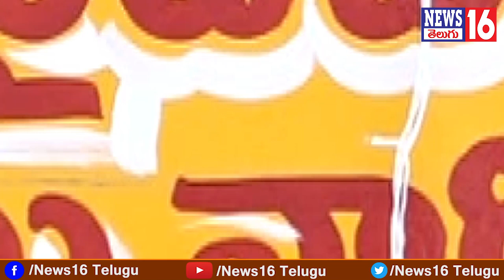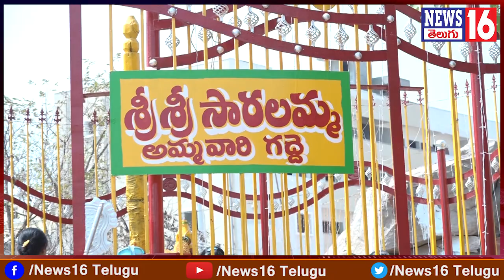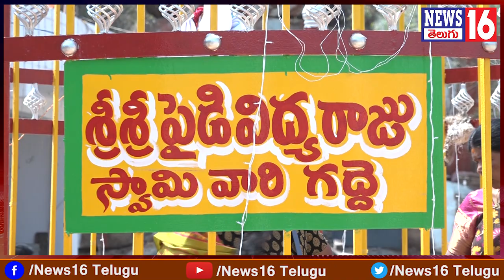అమీన్ పూర్ లో మొదలైన సమ్మక్క సారలమ్మ జాతర | Temple President Bikshapathi Mudiraj Face to Face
అమీన్ పూర్ లో మొదలైన సమ్మక్క సారలమ్మ జాతర | Temple President Bikshapathi Mudiraj Face to Face | NEWS16 Telugu

Gajwel : శభాష్ నీలం మధు ముదిరాజ్ | అనాధ పిల్లలకు స్పాట్ లో 2 లక్షల సాయం | Neelam Madhu Helping Poor

KCR అడ్డాలో నీలం మధు | ప్రజా పాలనలో BC లకు ముదిరాజ్ బిడ్డలకు న్యాయం | Neelam Madhu Craze in Gajwel

/ news16telugu​.  .